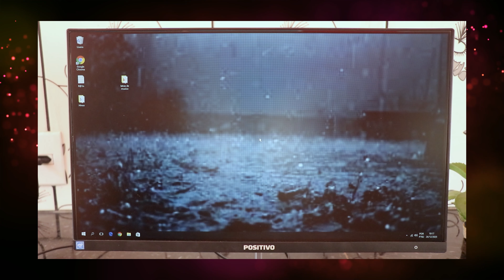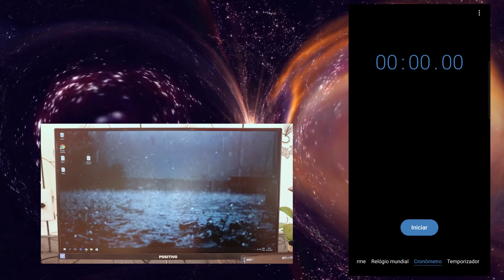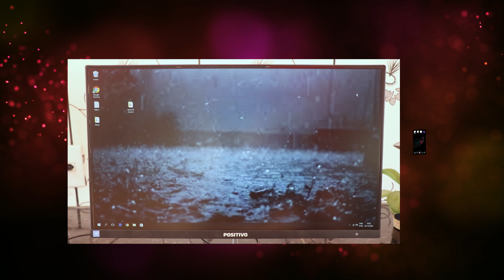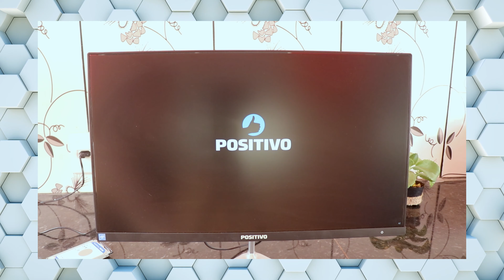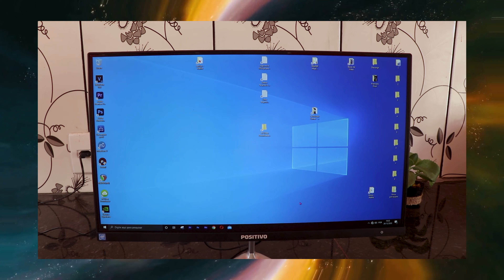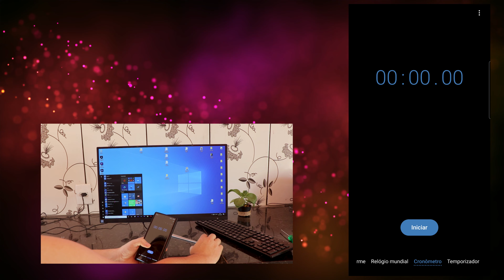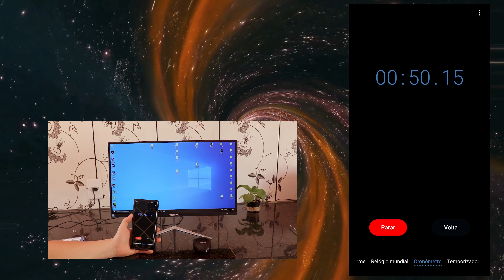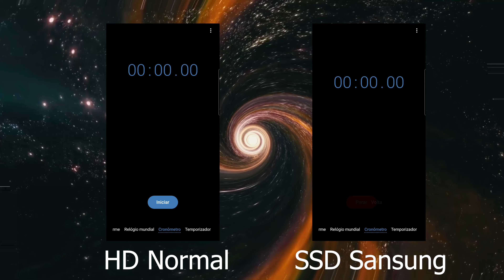PC Positivo Union C41TAI-21: Como colocar um SSD e Teste de Velocidade; Será que faz diferença.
Nome do Comando: TecnologiaGamer CP

Vídeos PC  Positivo